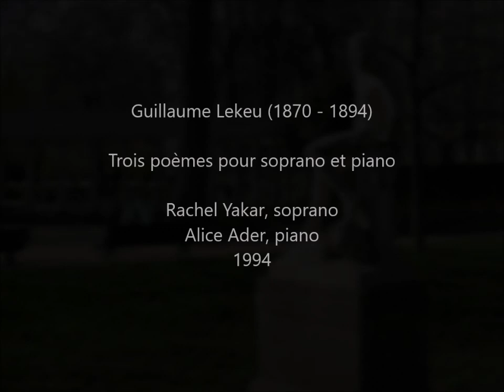Rachel Yakar: Trois poèmes by Guillaume Lekeu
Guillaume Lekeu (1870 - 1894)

Trois poèmes pour soprano et piano (1892)
00:00 I. Sur une tombe
04:04 II. Ronde
08:17 III. Nocturne

Rachel Yakar, soprano
Alice Ader, piano
1994